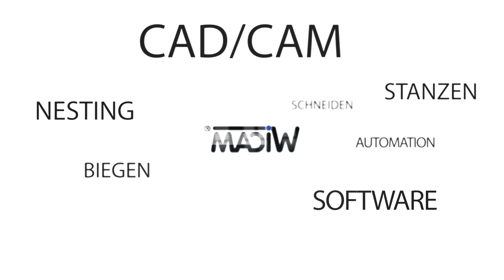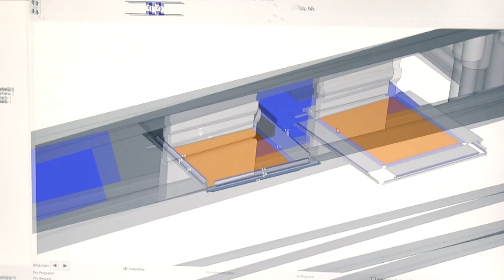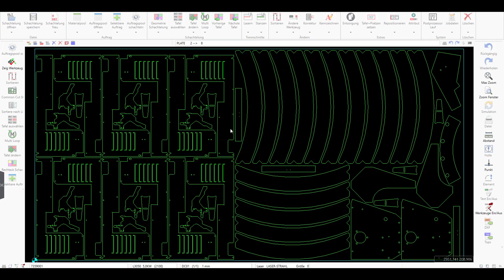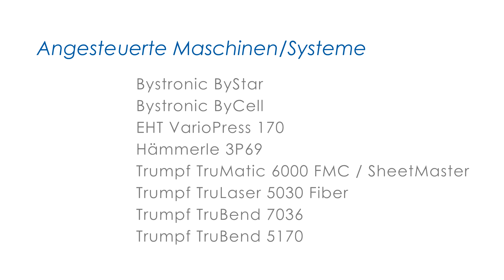CAD/CAM Konzernlösung - Gemeinsam sauber gewachsen - Meiko programmiert mit WiCAM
Mit innovativen Lösungen zum Waschen, Reinigen und Desinfizieren wurde Meiko zum einem weltweiten Marktführer bei Spülmaschinen für kommerzielle Anwendungen.

Seit über 20 Jahren nutzt Meiko die Lösungen von WiCAM zur Programmierung des CNC-Maschinenparks. Die Zahl der Angestellten wie auch der Umsatz haben sich in dieser Zeit fast verdreifacht – auf aktuell 2500 Mitarbeiter, bzw. 361 Mio. € Umsatz. Ein wesentlicher Erfolgsbaustein war und ist die ständige Qualitätsverbesserung der Endprodukte – und deren Produktionsweise.

Heute Stanzen, Schneiden und Kanten die aktuellen Top-Modelle der Hersteller Trumpf, Bystronic, Hämmerle und EHT viele tausend Tonnen Edelstahl pro Jahr.

Herr Spitzmüller, Leiter der NC-Programmierung: ‚Früher waren es neue Technologien, Fertigungsmethoden und mechanische Automation, die uns die Arbeite erleichtert haben. Heute bringt die durchgängig digitale Abbildung und Optimierung der Prozesskette die wesentlichen Verbesserungen und Effizienzsteigerungen in unserer Produktion.‘

Die 2018 eingeführte Biegesimulation von WiCAM hat sich in wenigen Monate amortisiert. Die Abwicklung und produktionsfertige Vorbereitung der Biegeteile beschleunigt und erleichtert die Arbeitsvorbereitung. Fertige Biegeprogramme mit Dokumentation sparen die Zeit für ‚Versuch und Irrtum‘ an den Kantbänken und schaffen freie Kapazitäten in der Produktion.

Das PN4000 verarbeitet die Daten des ERP- und des CAD-Systems automatisch, erstellte die NC-Programme, und liefert automatisiert alle Daten für Zeitplanung, Lagersysteme und Teilelogistik. PN Control organisiert die Verteilung der Nesting-Jobs an die Maschinen. Auf Engpässe, Maschinenwartung oder eilige Teile kann der Schichtführer mittels Mausklick spielerisch reagieren.

Herr Spitzmüller: ‚Die Produkte und die Philosophie von WiCAM passen perfekt zur Dynamik unseres Unternehmens. Herstellerunabhängig, vernetzt, zuverlässig und bei Neuerungen in kürzester Zeit individuell anpassbar.‘

Software - Konzernlösung - Trumpf - CADCAM - Automation